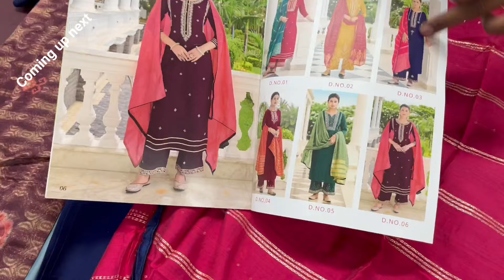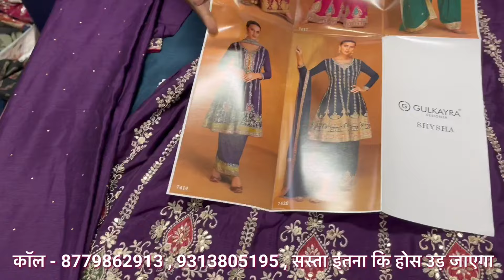2024 के नया सूट कलेक्शन इतना सस्ता कहीं नहीं👁️suit wholesale market in surat | suit salwar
2024 के नया सूट कलेक्शन इतना सस्ता कहीं नहीं👁️suit wholesale market in surat | suit salwar
Address - Hari om fashion
G 3 legend textile Market

दोस्तों

इस विडियो को सिर्फ इसलिए बनाया गया कि जब कोई व्यक्ति विशेष अपना व्यापार शूरू करना चाहे तो इसे देखकर मार्केट से संबंधित जानकारी प्राप्त कर अपने व्यापार को ✅ सही ढंग से चला सके और आगे बढ सके विडियो सिर्फ शिक्षा के उदेश्य से बनाया गया है।इसलिए अगर आप बिजनेस शूरू करना चाहते हैं तो पहले मार्केट विजिट करे और सावधानीपूर्वक खरीदी करें क्योंकी( टेक्सटाइल अड्डा)textile adda किसी तरह का पैड प्रमोशन नहीं करता

Video keyword -
2024